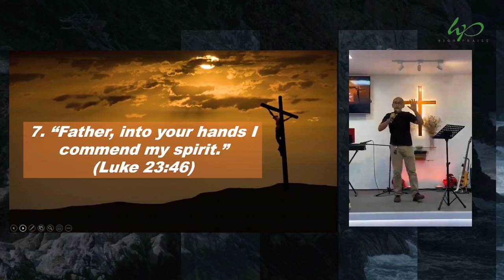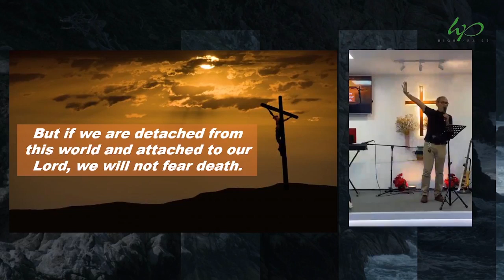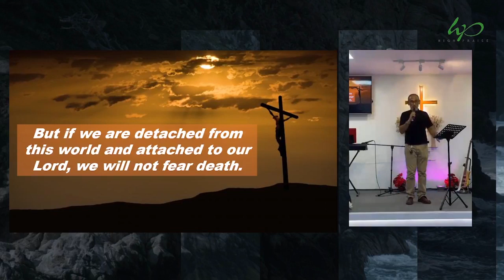Good Friday Service 2022: Seventh Word (7 Last Words)